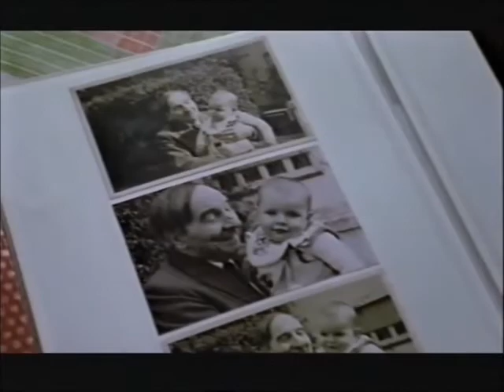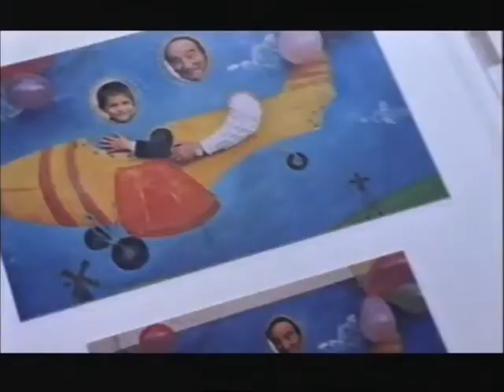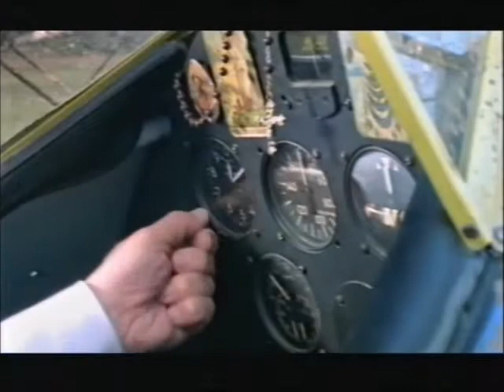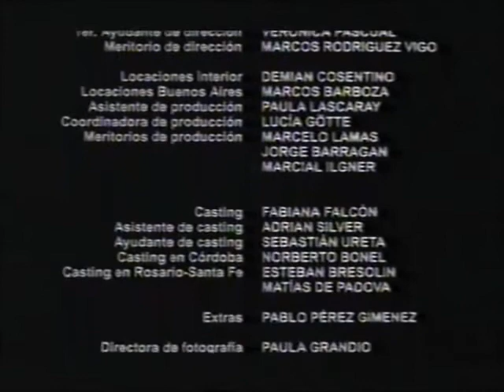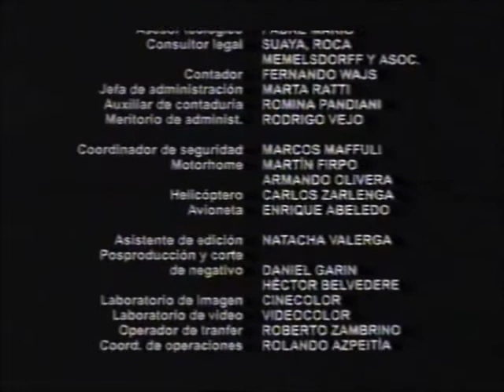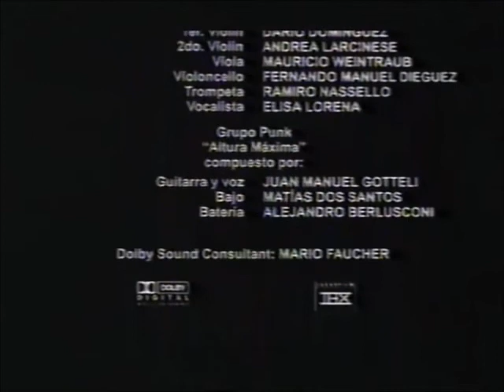Toca para mi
Pelicula argentina, dirigida por Rodrigo Furth, con Hermes Gaido, María Laura Frigerio, Alejandro Fiore, Bernardo Perco, Emilio Urdapilleta, Oscar Alegre y Colomba.